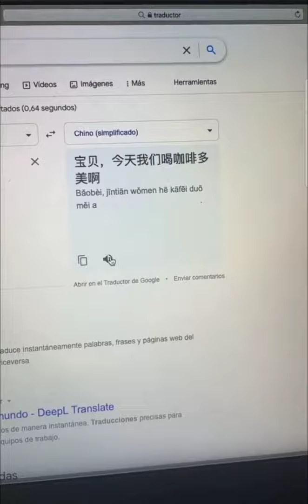Jose Nogáles chino